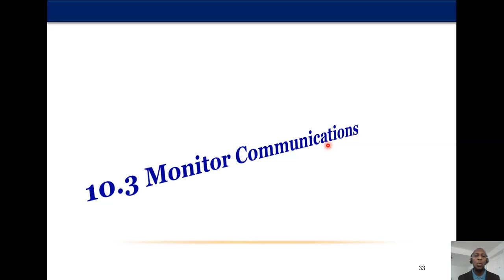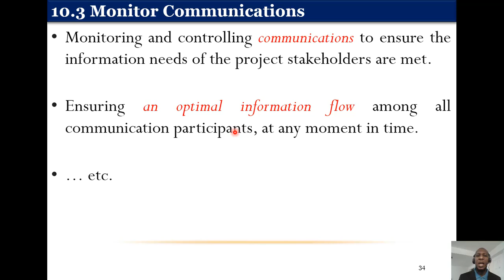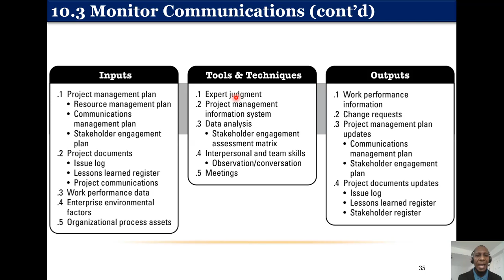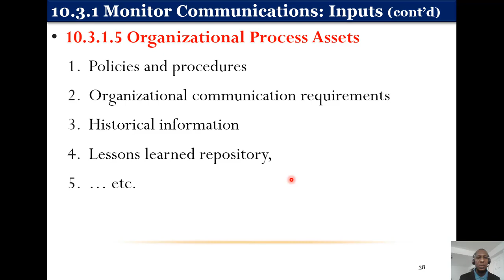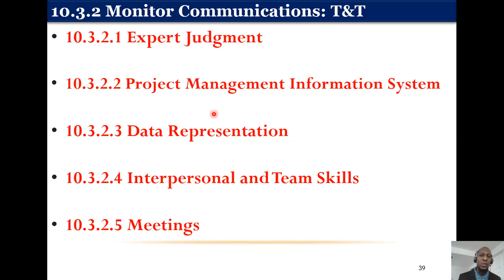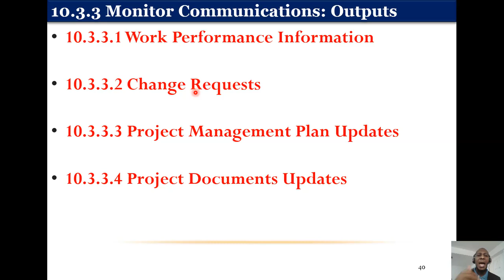10.4 Monitor Communications